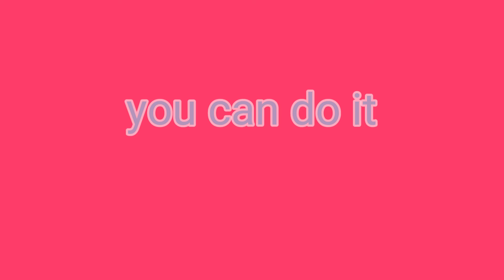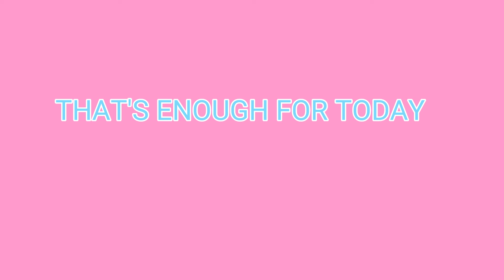THE SHITTY VLOG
I really don't have much to say about this video all you gotta do is watch 3 minutes of shit.
I just combined some random clips so here it is ENJOY.